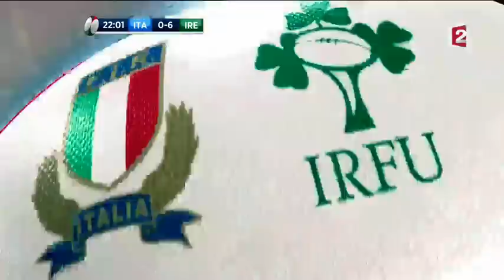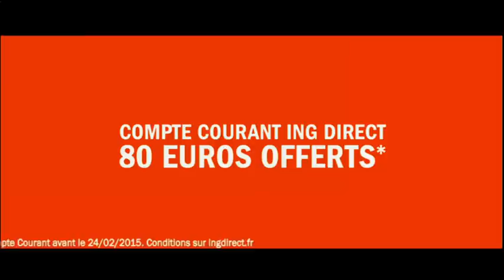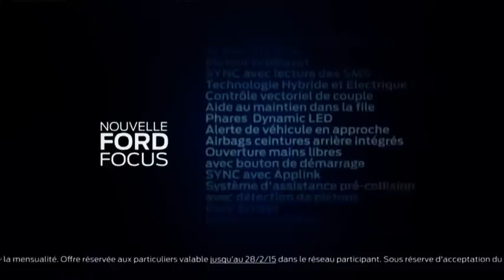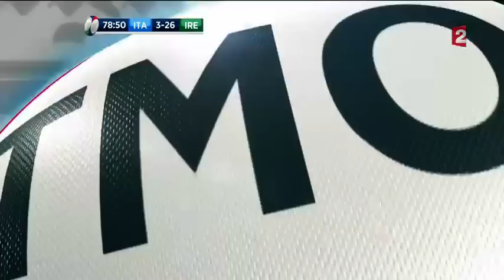Rugby 6 Nations tournament Italy Vs Ireland J1 French 07 02 2015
Rugby- Italy-Ireland